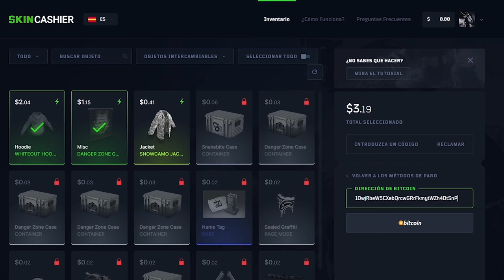ESTE TEAM CAMPEA NUESTRA BASE Y SE REINICIA EL SERVIDOR! | RUST Gameplay Español